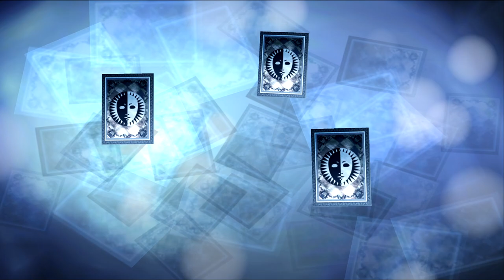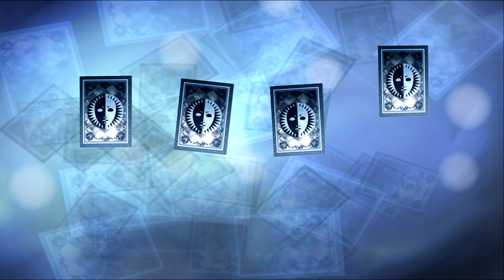The Striped Shirt - Let's Play Persona 3: FES - 48 [Hard - Blind - PS2/PC]